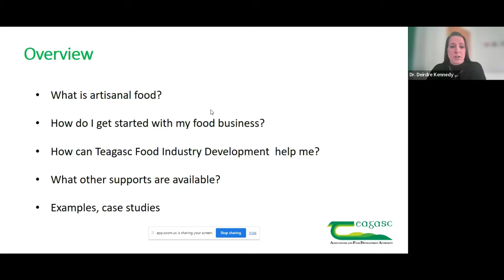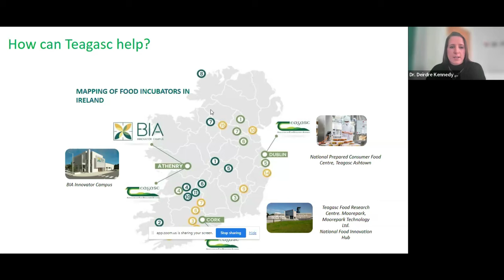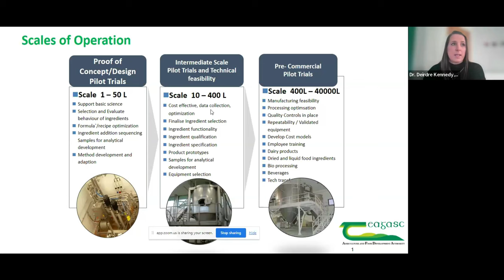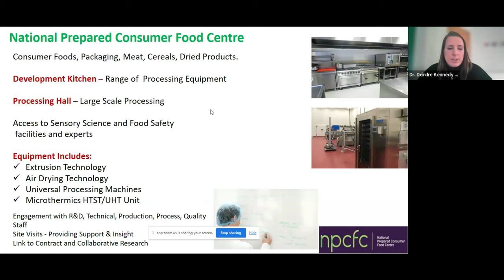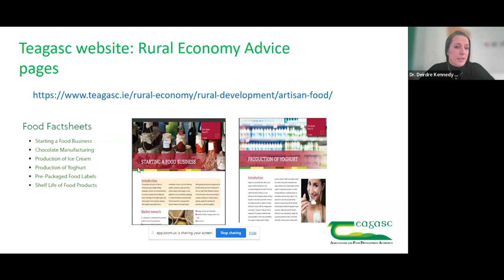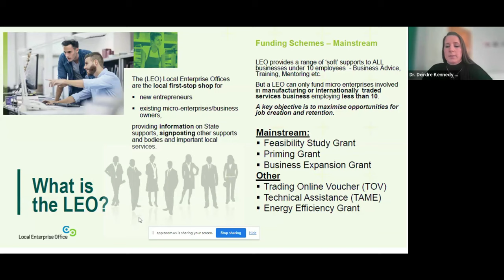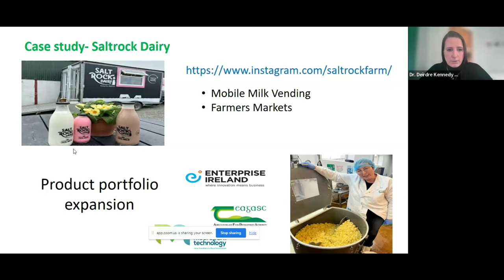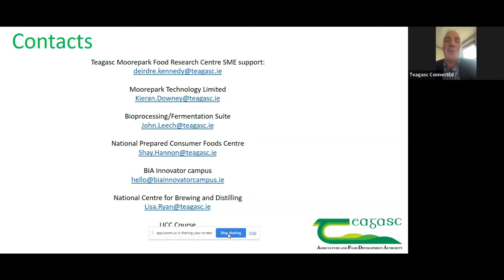Taste of Innovation: Unlocking Artisanal Potential on the Farm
Taste of Innovation: Unlocking Artisanal Potential on the Farm webinar took place on Thursday, 21st March. Host Barry Caslin, Teagasc was joined by Dr. Deirdre Kennedy, Artisan and Small Food Sector based at Teagasc Food Research Centre, Moorepark to explore the exciting world of artisanal food production, highlighting how food producers can add value to what they are doing.